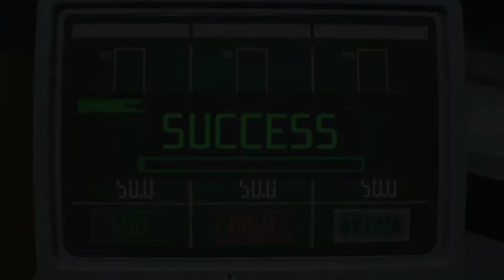Resident Evil 3 Remake Part 7 - The Spooky Memes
Where Did Tyrell Get His Specs?